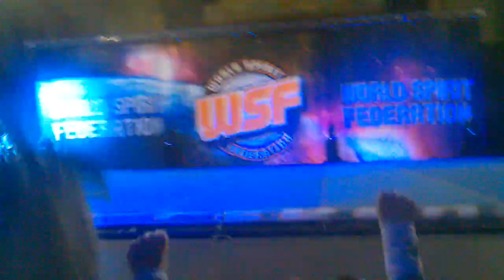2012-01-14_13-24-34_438